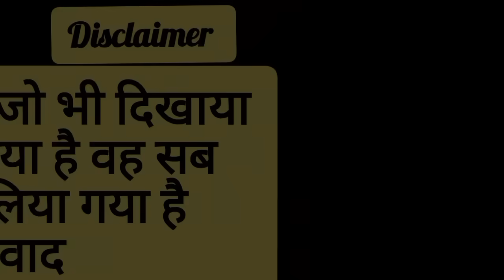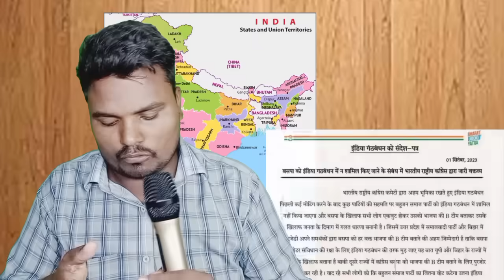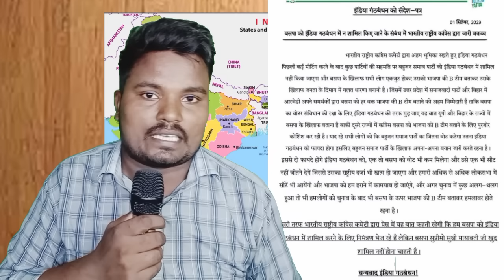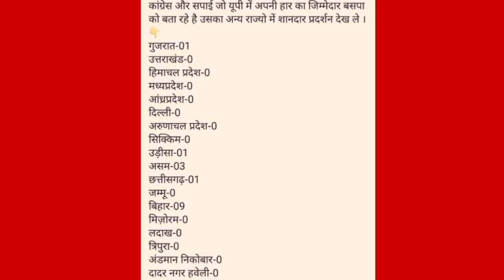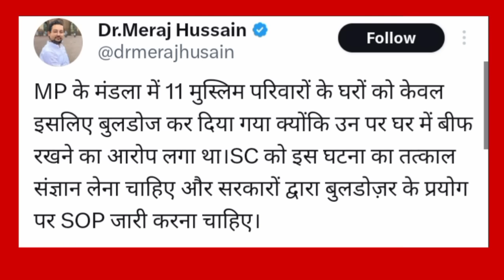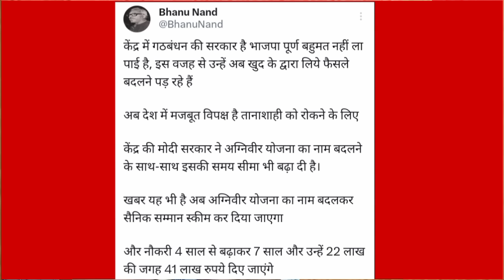मायावती जी का पावर कांग्रेस को किया जीरो 0 ।राहुल गांधी को मानना पड़ा बसपा की ताकत कोdeshipsbvlog